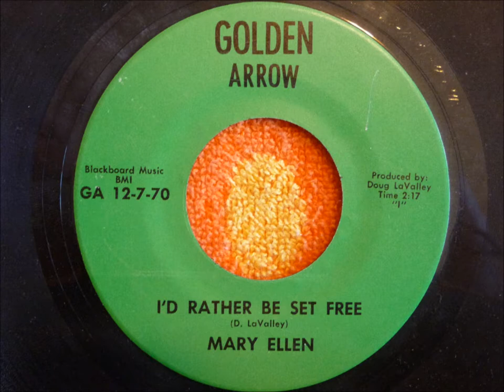MARY ELLEN I'd Rather Be Set Free RARE HONKY TONK COUNTRY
MARY ELLEN - I'd Rather Be Set Free  on GOLDEN ARROW circa 1960's.  Produced and written by Doug LaValley, who was very active in the country music scene around the northeast and Canada in the late 50's into the early 70's.  But who the hell is Mary Ellen? I'm guessing she was also from the northeast area, perhaps New England.  This is her only record that I'm aware of.  B-side is "Ya'll Come" written by Arlie Duff.